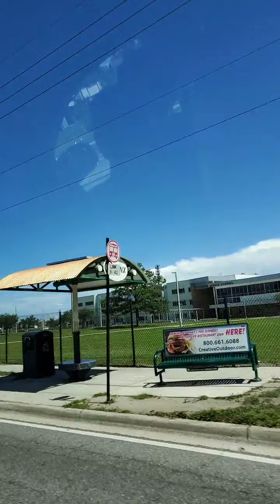Ncig tebchaws America Orlando Florida 7/8/22